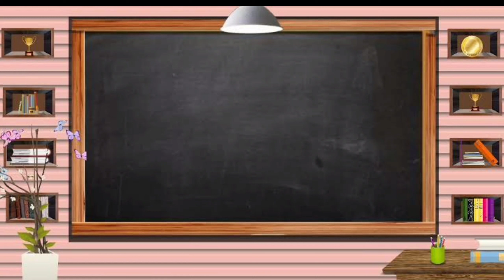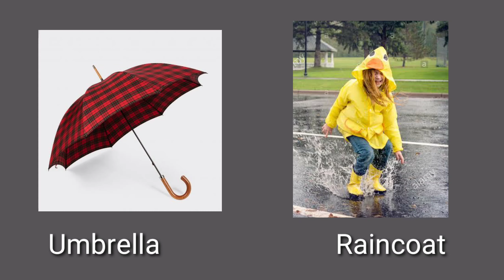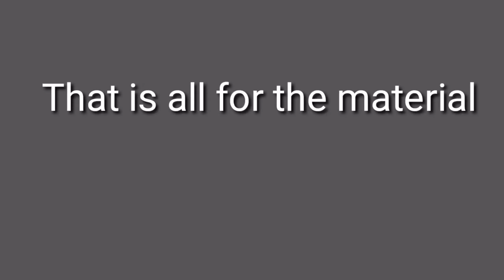WEATHER & EMOTION IN ENGLISH - SIMPLE VOCABULARY